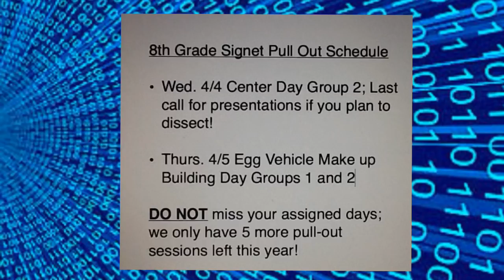WMS Morning Announcement 4/4